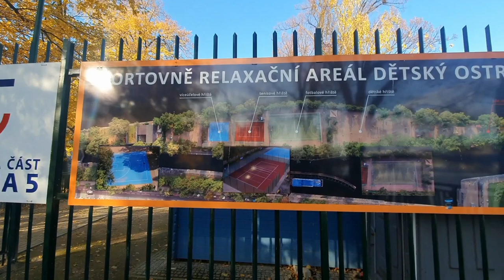Kam za sportem: Dětský ostrov